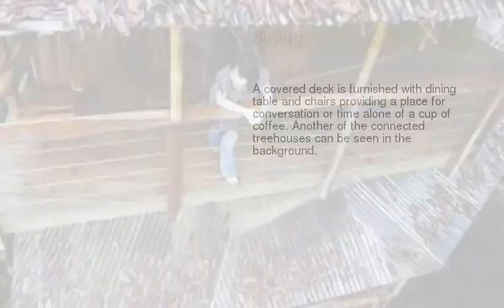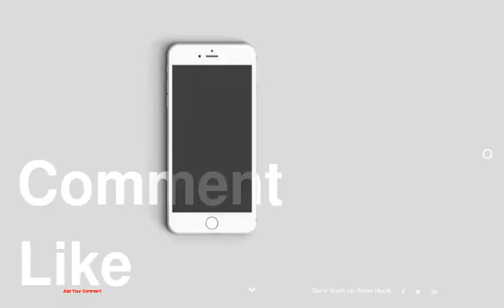Sustainable Treehouse Community in Costa Rican Jungle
be creativo
1 :
2 :
3 :
4 : dining
5 :
6 :
7 :
8 : concrete
9 :
10 :
11 :
12 : bedroom